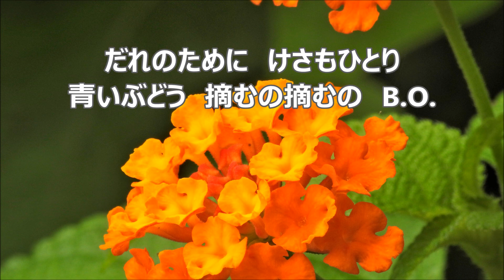新実徳英 「ぶどう摘み」より １．ぶどう摘み 全パート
合唱曲・音取り　ぶどう摘み　全パート
混声合唱曲集「ぶどう摘み」より
谷川　雁　作詞 ／新実　徳英　作曲